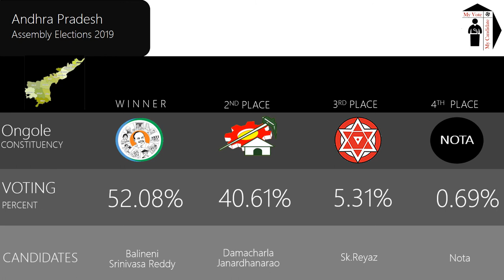Ongole Assembly Constituency